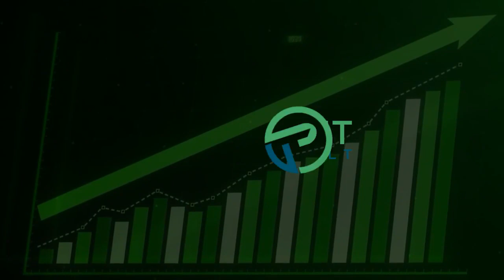Simple marketing for Contractors to get new Customers with Wesley Mathews (Explicit)